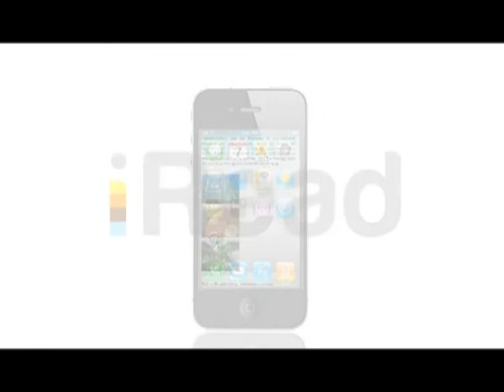《唔啱講到啱》第四十四集：在社運乙篇 — 九十後運動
1) 九十後少女參加社運原因。
2) 九十如何看教育政策及基準試？
3) 九十後點睇八十後？